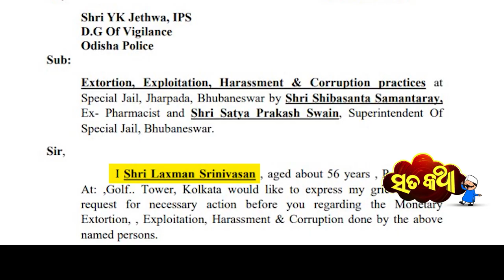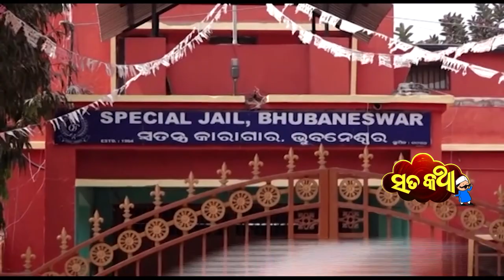Sata Katha || ରୂମ୍‌ ପିଛା ପଚାଶ ହଜାର.....